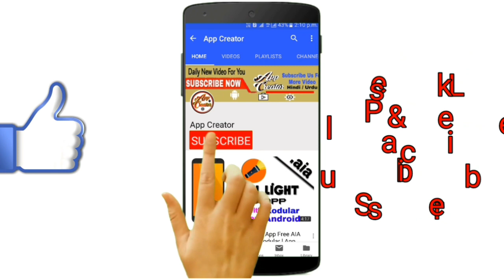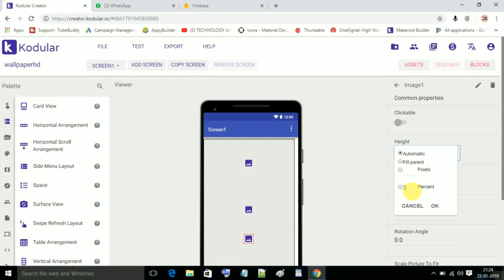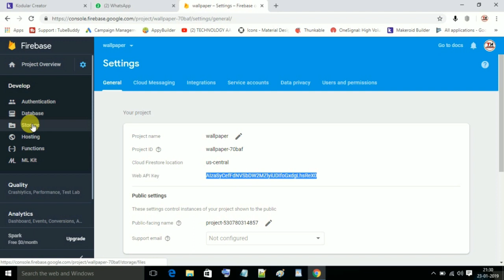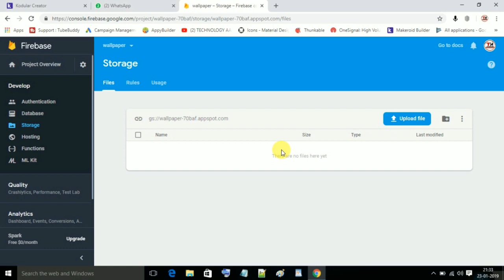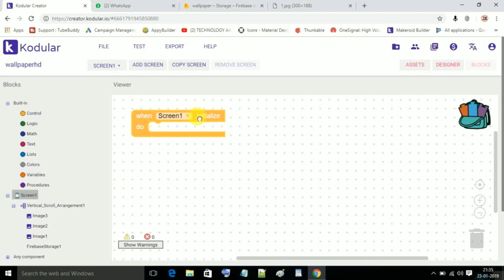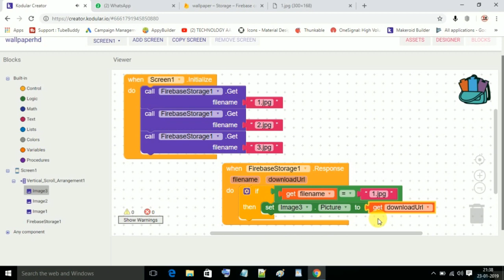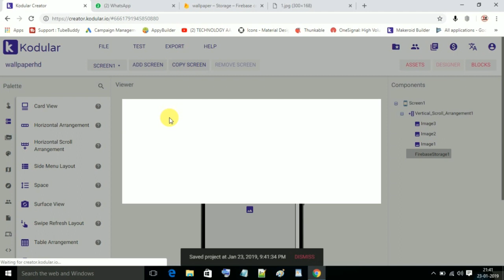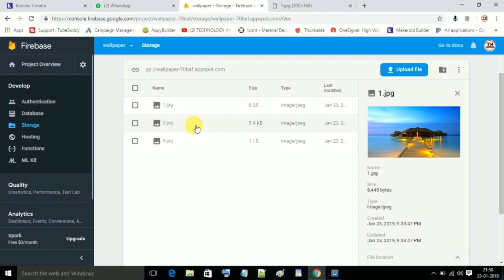How to get image from firebase in kodular wallpaper app | Show image from Firebase | App Creator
Get url/link/full text from firebase in kodular app.
Use this code.
"\"full text or url\""

Get data from firebase  How to link kodular to Firebase  kodular tutorial in Hindi App Creator

How to Create a Professional News App in Kodular | App Creator (part 3)